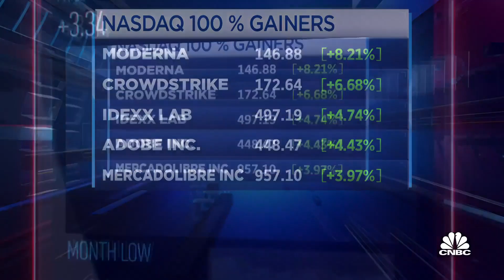Biden: G7 leaders have agreed to move forward with 'devastating' sanctions on Russia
Melissa Lee reports President Biden has said G7 leaders have agreed to move forward with more 'devastating' sanctions against Russia.